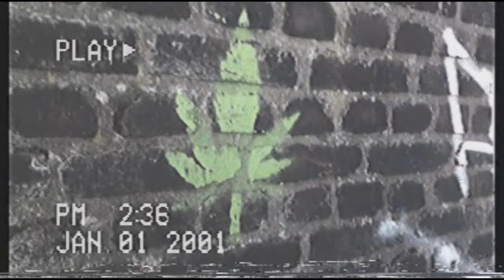PsyDow - Dove Vai (OFFICIAL VIDEO)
Prod. by Checco
Recorded in Optimum Studios
Video Recorded, Directed and Cutted by Checco